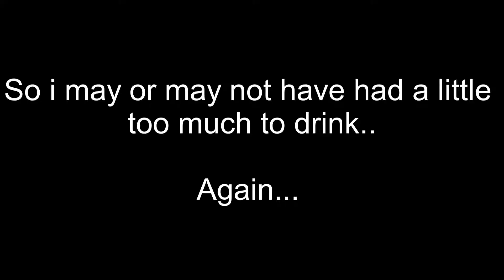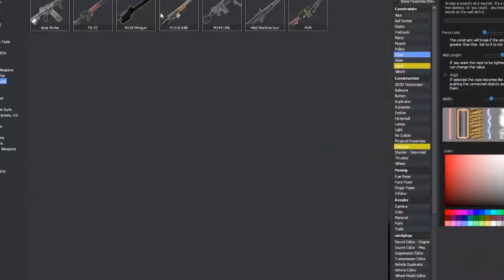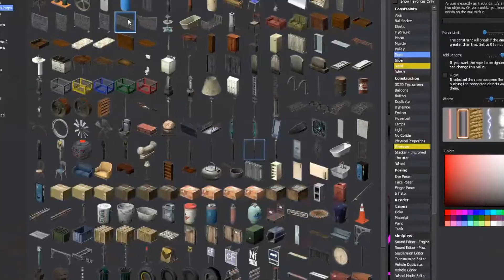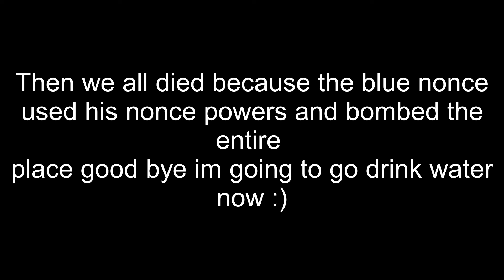Obama gets drunk and dies from heart failure (GONE WRONG!) (GONE SEXUAL)!!!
Nice spice

Had a bit of the funny drink and got a bit GROOVY

Very hot ;)